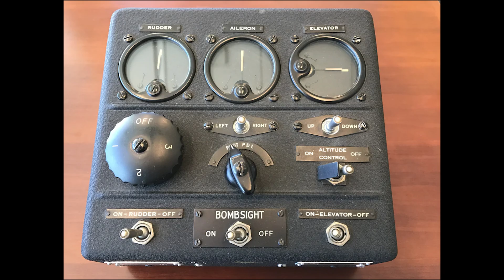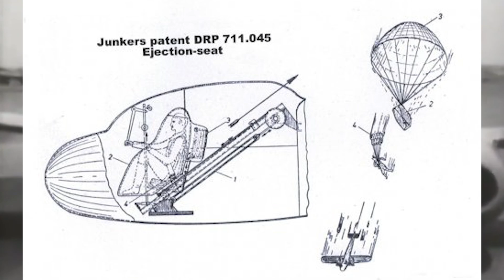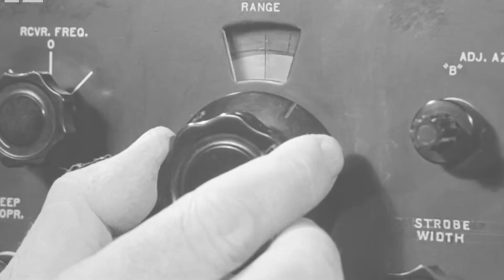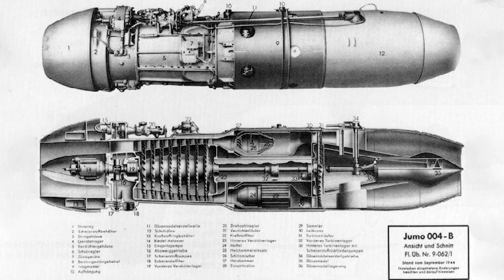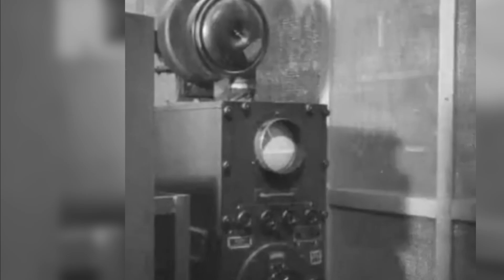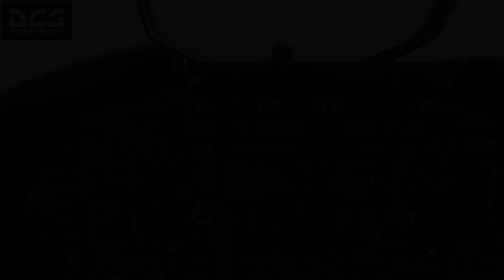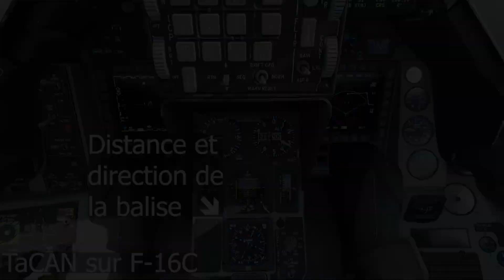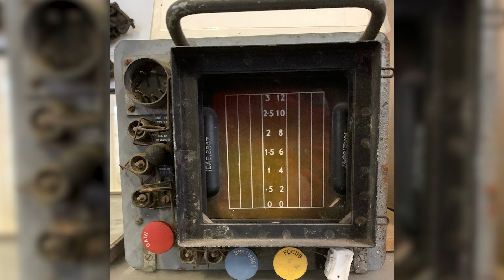Les innovations révolutionnaires de 1940 qui ont fondé l’aviation moderne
Cette vidéo explore les technologies aéronautiques développées pendant la Seconde Guerre mondiale – des innovations si en avance sur leur temps qu’elles ont littéralement posé les bases de l’aviation moderne.
Du radar embarqué aux premiers missiles guidés, en passant par le siège éjectable et l'IFF, découvrez comment une guerre a accéléré la naissance de l'aviation du futur.

Une plongée passionnante au cœur des technologies secrètes de la Seconde Guerre mondiale… qui volent encore aujourd’hui !

🎬 ＣＨＡＰＩＴＲＥＳ :
00:00 – Introduction
01:01 – Auto-GCAS : Le redressement automatique
02:10 – Le pilote automatique : Vol sans les mains
03:03 – Bubble canopy : Une vision panoramique
04:11 – Siège éjectable : Sauver le pilote en détresse
05:15 – Bombes et missiles guidés : La frappe de précision
06:12 – Radar embarqué : Voir au-delà des nuages
07:19 – Capteurs infrarouges : Traquer la chaleur ennemie
08:03 – Le réacteur : L'ère du jet supersonique
09:08 – IFF : Identifier ami ou ennemi
10:38 – Radio-navigation : GEE et LORAN, les GPS de la Seconde Guerre mondiale
11:58 – Leurre électromagnétique : Window et Chaff contre les radars
12:57 – HUD : L'information dans la ligne de mire
13:36 – RWR et missiles anti-radar : Monica, Flensburg et la guerre des ondes
15:35 – Conclusion : L’héritage des technologies secrètes